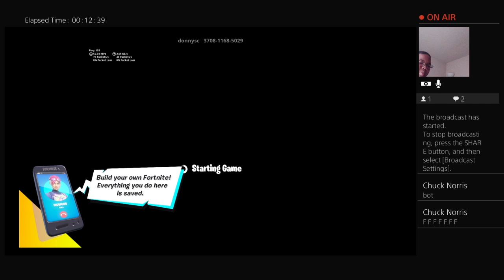Big dick gang